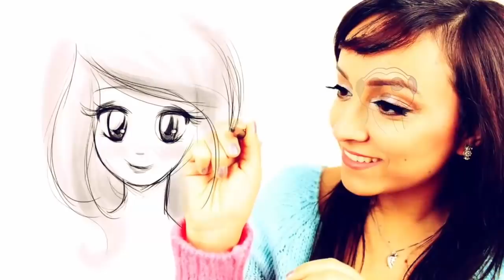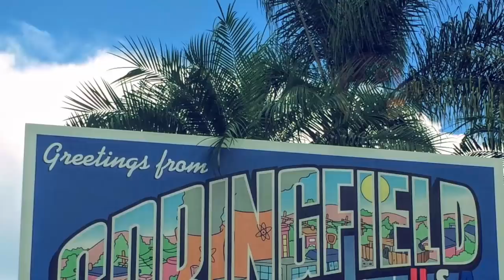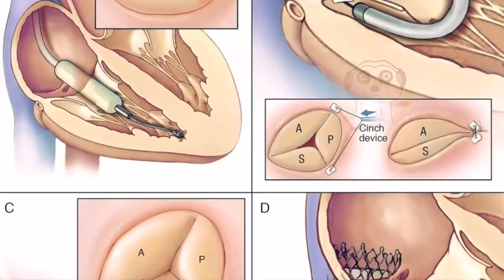10 SEGRETI DEI CARTONI ANIMATI FINALMENTE SVELATI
Quale di questi segreti conoscevi già? Dimmelo nei commenti ^^ A presto